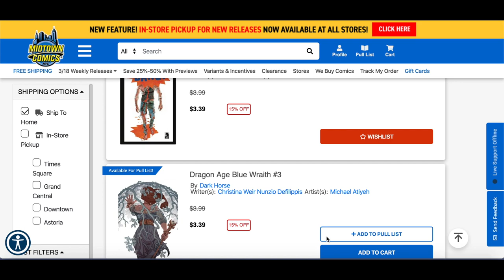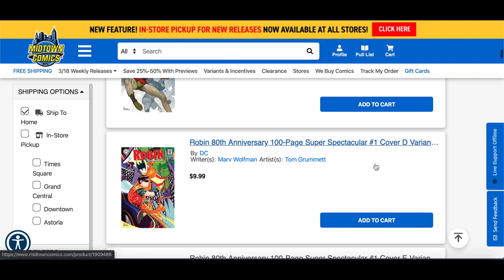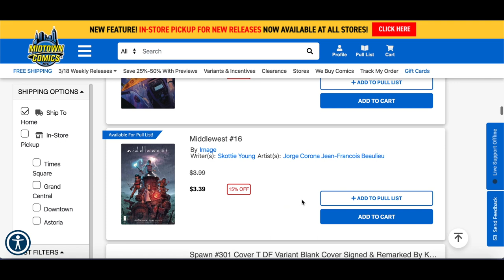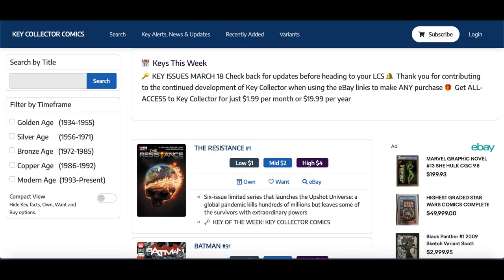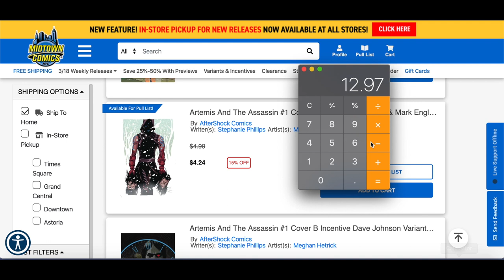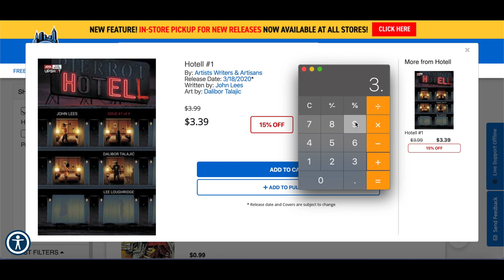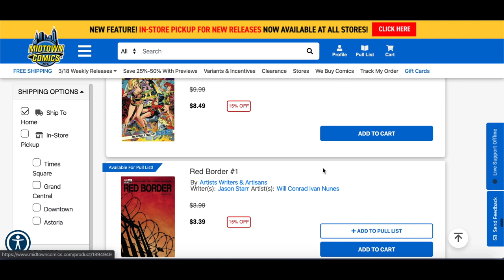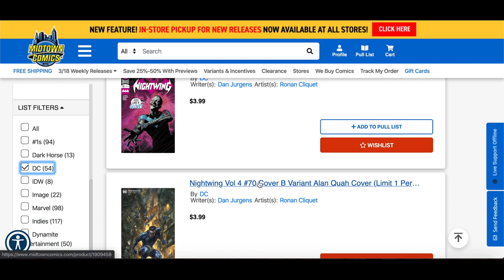NCBD Best Bets of the Week 3/18/20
Best Bets of the Week for $30 or less